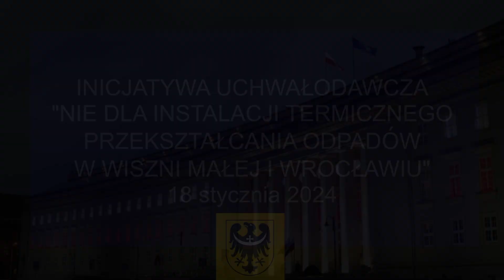Inicjatywa uchwałodawcza w sprawie wykreślenia spalarni z WPGO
Inicjatywa uchwałodawcza "NIE dla instalacji termicznego przekształcania odpadów w Wiszni Małej i Wrocławiu". Nagranie po złożeniu wniosku do Wojewódzkiego Planu Gospodarowania Odpadami.